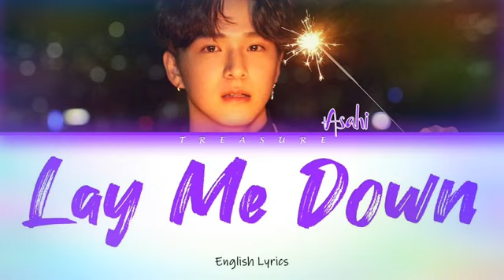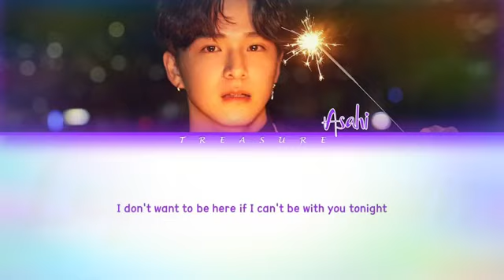ASAHI LIRIK MUSIC "LAY ME DOWN"